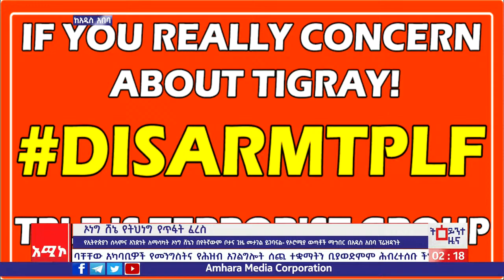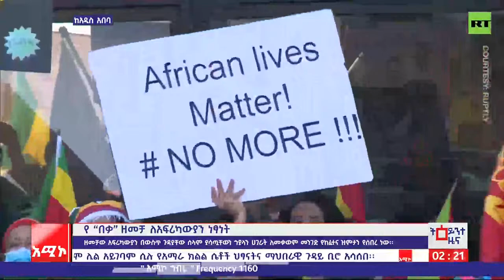አዲስ አበባ ስቱዲዮ ትዕይንተ ዜና፡ ታህሣሥ 07/2014 ዓ.ም (አሚኮ)